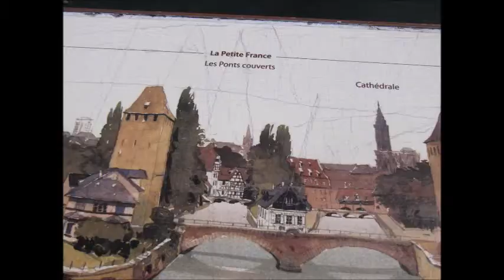Strasbourg vu de la terrasse Vauban avec musique